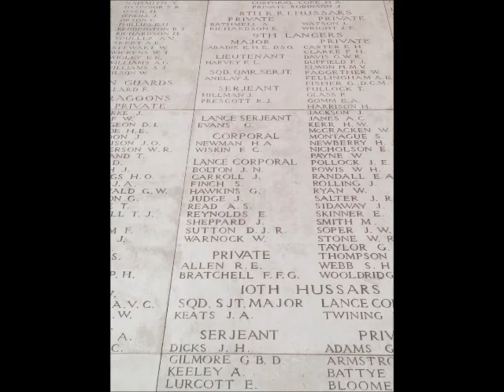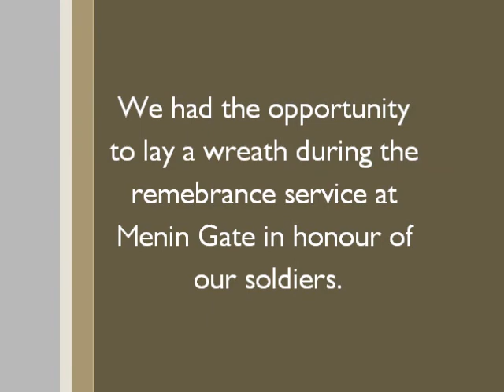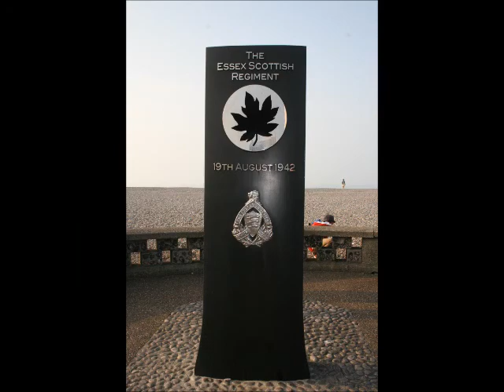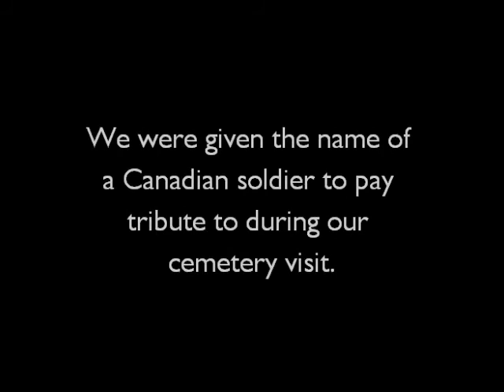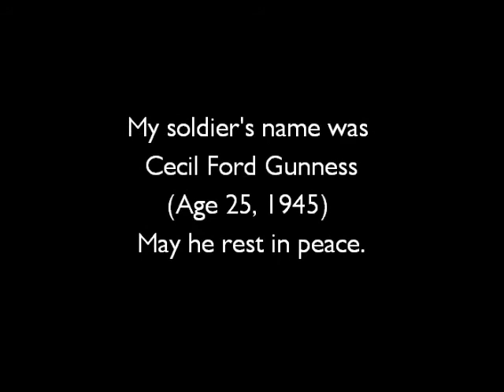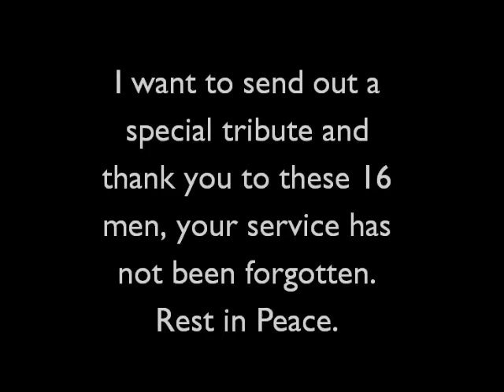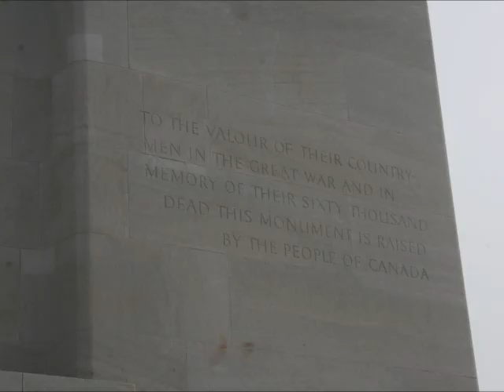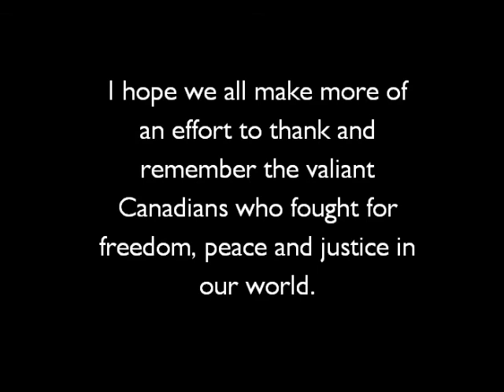History Trip to Europe- March 2014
My school's History Club went on an EF Tour to Europe over March Break 2014. We went to Germany, Holland, Belgium, France and England and visited important Canadian battle sites as well as many other amazing places! It was the trip of a lifetime and I'm glad we got to honour our soldiers! Lest We Forget! and Thank You to everyone fighting for peace past, present and future!